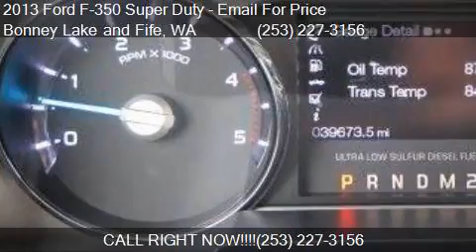2013 Ford F-350 Super Duty Lariat for sale in Bonney Lake an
This 2013 Ford F-350 Super Duty Lariat is for sale in Bonney Lake and Fife, WA 98391 at James at Sunset RV.

Engine: 6.7L V8 Turbocharger
Transmission: Automatic 6-Speed
Color: Gray
Mileage: 39580
Contact James at Sunset RV . Bonney Lake and Fife, WA 98391 to test drive this 2013 Ford F-350 Super Duty Lariat today.